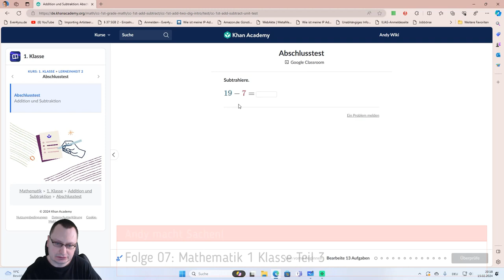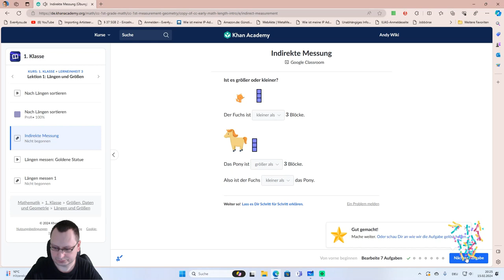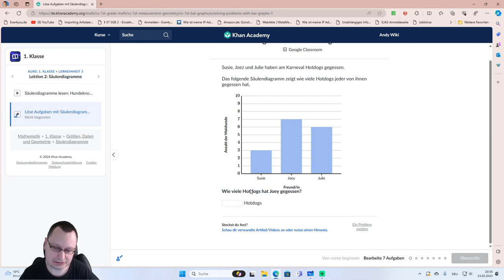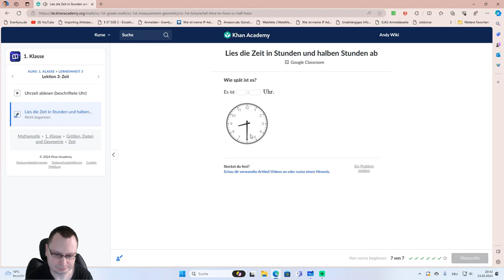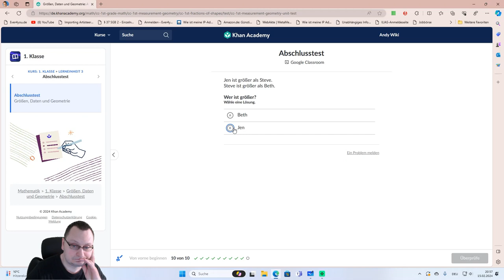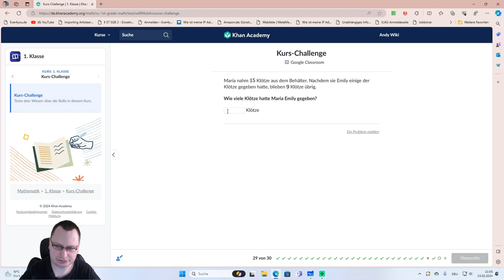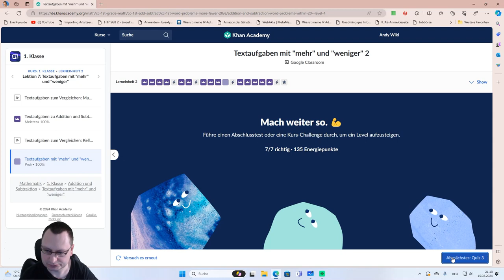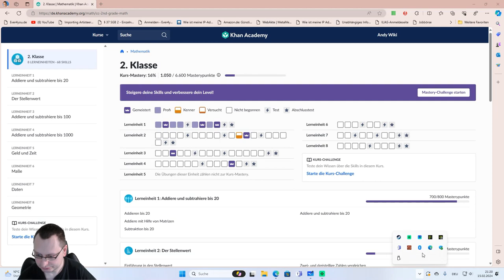Andy macht Sachen - Heute Khan Academy Mathematik - (1 Klasse) Teil 3 (Folge 07)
TITEL:
                   Neue Serie -  Andy macht Sachen! Episode 07
                                             BESCHREIBUNG:

Und schon wieder präsentieren wir eine neue Folge von "Andy macht Sachen"! 😎🙂
Unser Thema heute lautet: "Mathematik - (1 Klasse) Teil 3"
Mathe mit Andy: Endlich wieder Spaß mit Zahlen!

Bist du bereit für ein neues Abenteuer in der Welt der Mathematik? Dann schalte ein, wenn Andy in Folge 07 von "Andy macht Sachen" die Khan Academy erkundet!
In diesem Video:

Taucht Andy mit dir in die spannende Welt der Zahlen der 1. Klasse ein.
Erklärt er kindgerecht und mit viel Spaß die Grundlagen der Mathematik.
Lerne spielerisch und entdecke die Freude am Rechnen.
Egal ob Mathe-Ass oder Zahlen-Muffel:
Andys Videos sind für alle geeignet, die Lust haben, etwas Neues zu lernen. Mit seinen lustigen und anschaulichen Erklärungen bringt er selbst den größten Mathe-Muffel zum Strahlen.
Also, worauf wartest du noch?
Schalte ein und erlebe eine neue Dimension des Lernens mit Andy!

     Empfänger: Andy Wiki (Der Jude)